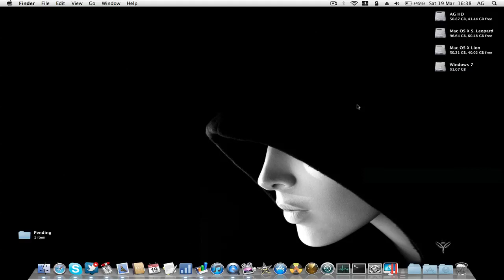053 ★ Solitaire ★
★★★★★ ag2web